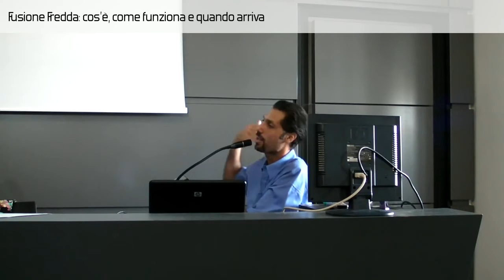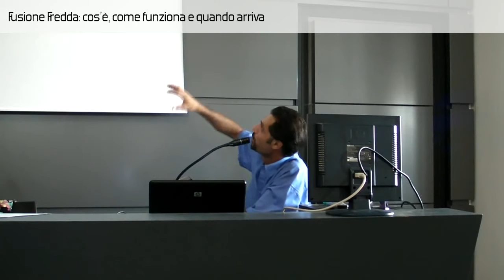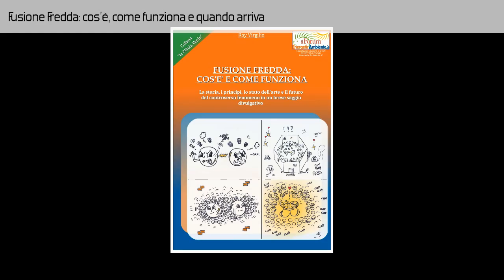10 Roy Virgilio 4 4 youtube